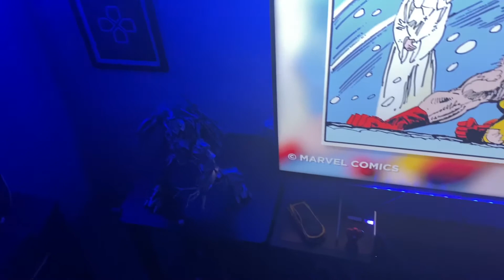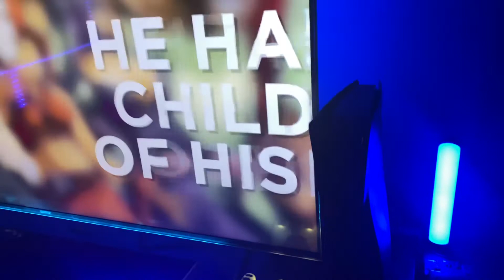Best Gaming Living Room Setup 2022 Ps5/Xbox Series S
Updated Gaming setup for 2022. New Editions include , M1 iPad Pro, Xbox Series S and iPhone 13 Pro Max.
PSN- Reesescup27
XBL- Ratio4USadly